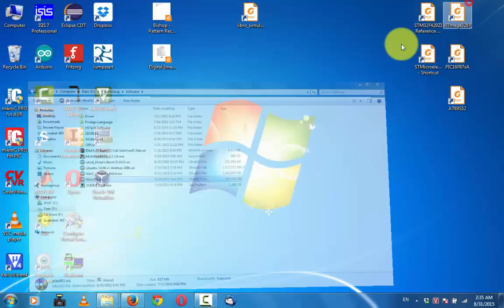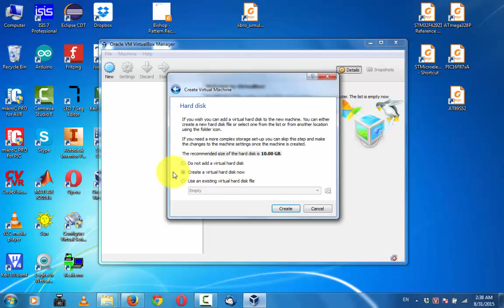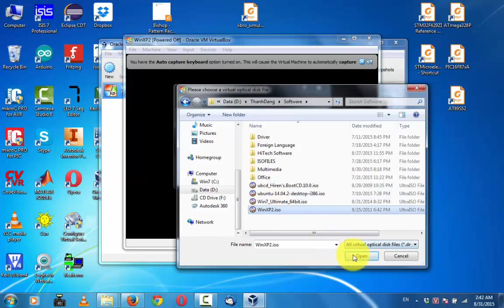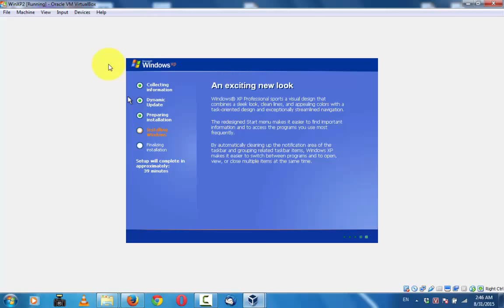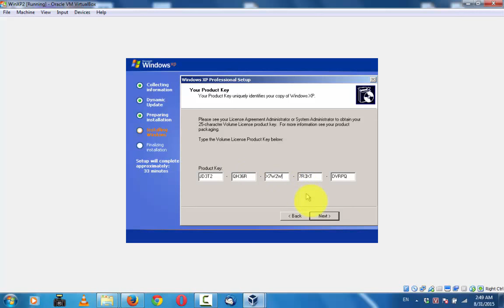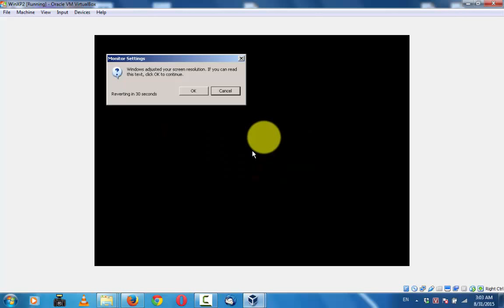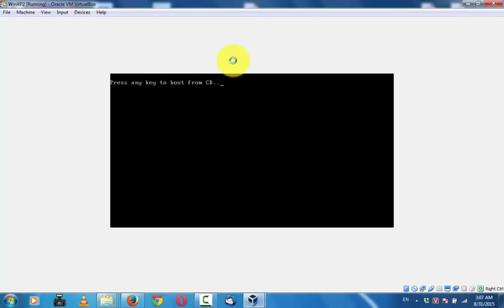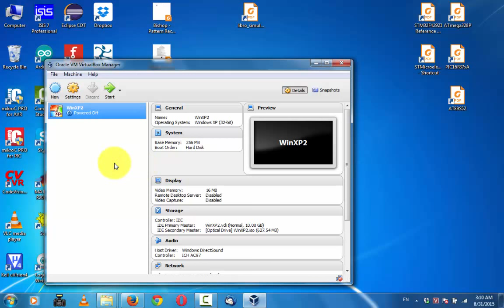VirtualBox - Tạo mới máy ảo và cài đặt hđh (Windows XP2)